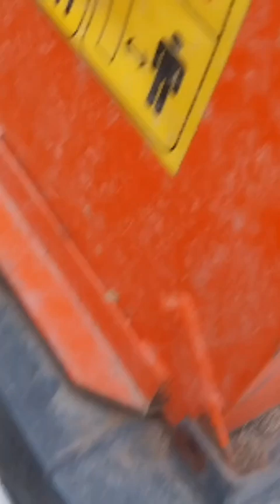కొత్త మిషన్ ఈరోజు ఓపెన్ చేసి సూపర్ నేర్పరి కట్ చేసి చూశాను super 👌